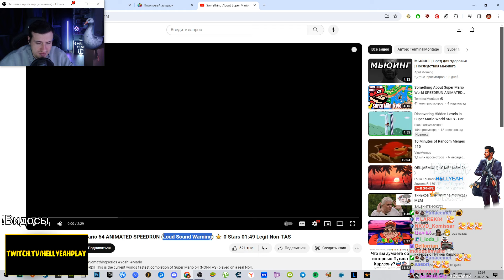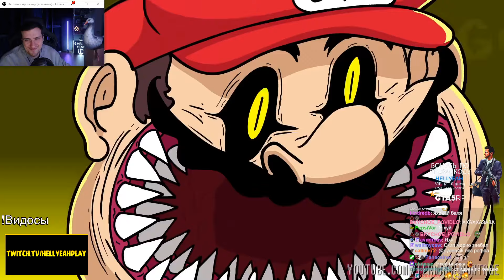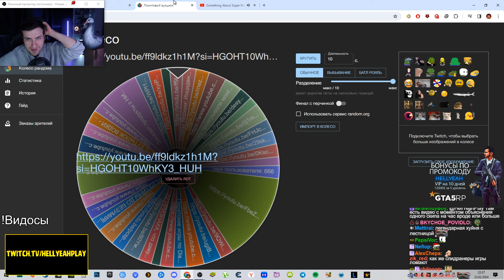СПИДРАН СУПЕР МАРИО 64 | АНИМАЦИЯ | РЕАКЦИЯ HELLYEAHPLAY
Hellyeahplay смотрит: Something About Super Mario 64 ANIMATED SPEEDRUN (Loud Sound Warning) ⭐️ 0 Stars 01:49 Legit Non-TAS
Видео с канала - TerminalMontage